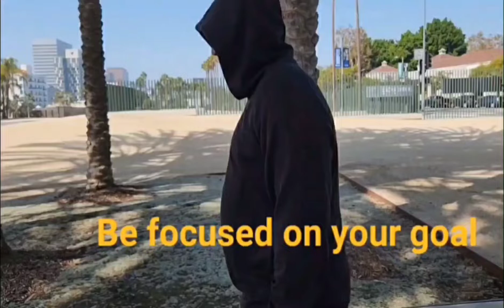A Mystical Technique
A Mystical Technique by TritopCreativeCompany

How do you remove obstacles on the LifePath to your goal?

You have to remove them mentally.

JesusChrist said, "If you have faith the size of a mustard seed, you can SPEAK to the mountain (of obstacles), and it will move".

How do you speak to a mountain?

You have to get into an elevated state. The kind when you get there, you're in your zone, still, laughing, crying, studying, or sweating. Maybe you pray, exercise, meditate, chant, or dance around your room. Whatever it is, get yourself there.

At that point (according to the law of autosuggestion), focus on your goal, then 🗣 SPEAK IT into existence!